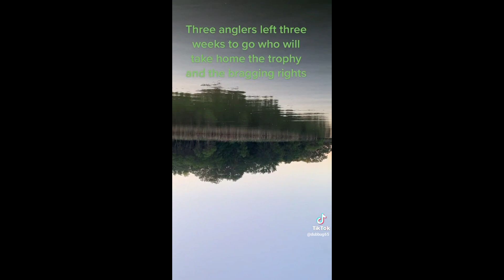MY BROTHERS WANNA FIGHT ME...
KAYAK BASS FISHING
BROTHERS BIG FISH TOURNAMENT
follow along as i attempt to shame two of my brothers at kayak fishing. Ends July 5 2021
old town sportsman pdl106
garmin striker 4 plus
2X go pro hero 7 black
1 big heart full of love